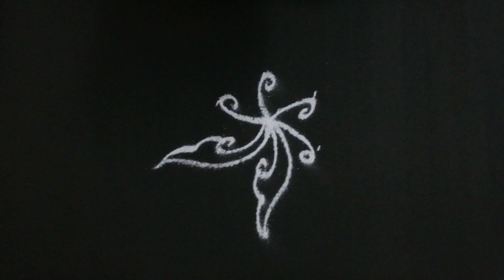Simple 3*2 Rangoli | Blissful Minutes' Rangoli #3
This is a simple rangoli for any occasion. Beginners can try this too 👍🏻